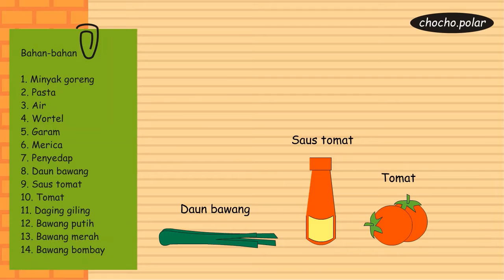Beginner Design 39 - Spaghetti Bolognese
This video is about designing and cooking for beginner
Designed by : Dinita Rahmalia